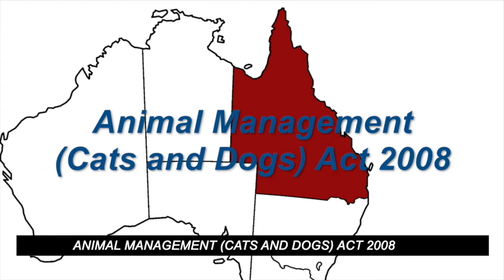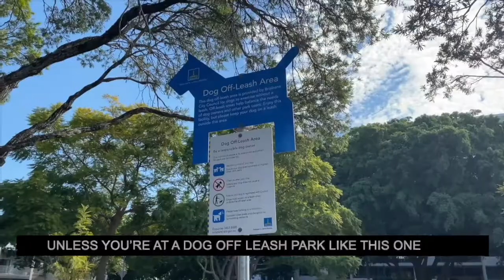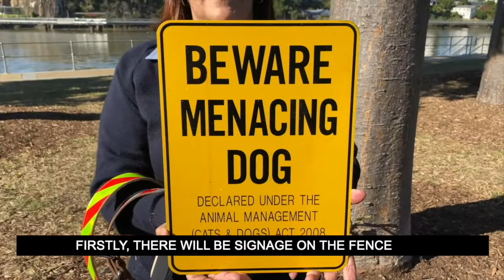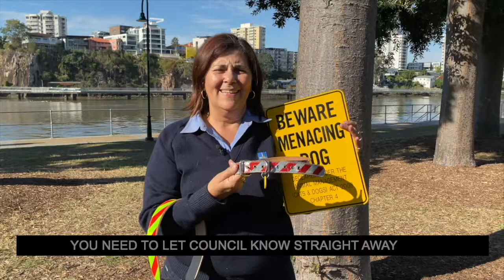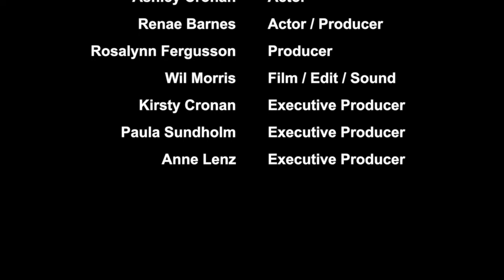A Guide to Responsible Pet Ownership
Being a responsible pet owner is important for the health and wellbeing of our treasured family members. He is a short video to introduce you to responsibilities of a pet owner.